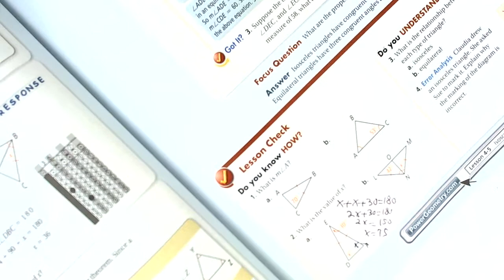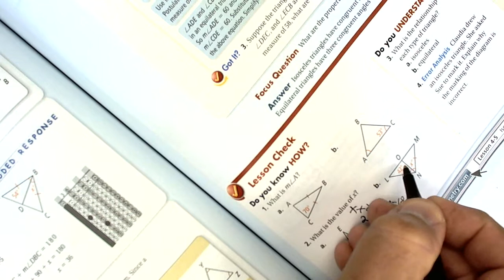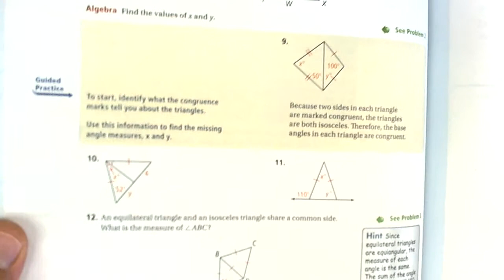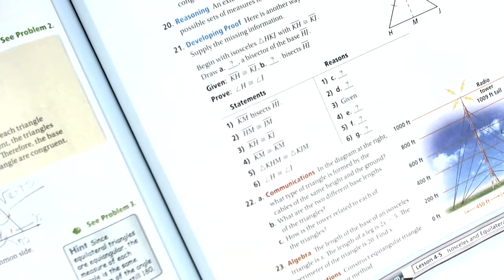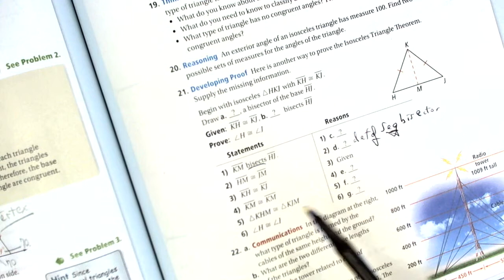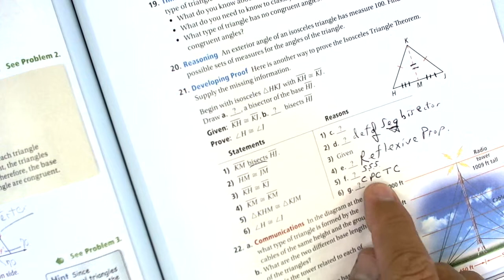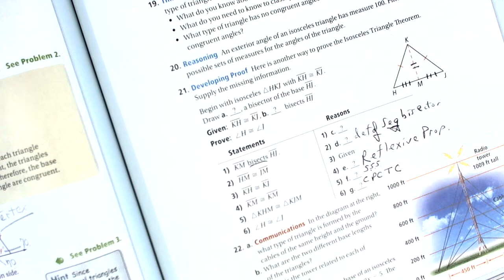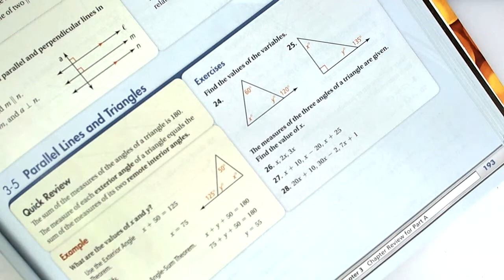10/14 Geo. Lesson